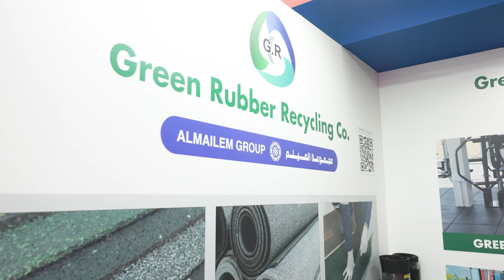Kuwait Pavilion in Project Qatar 2023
Kuwait unveils its groundbreaking contributions to the construction industry at Project Qatar 2023.